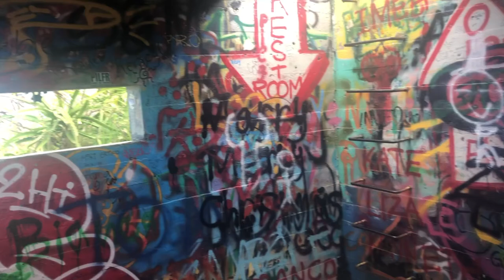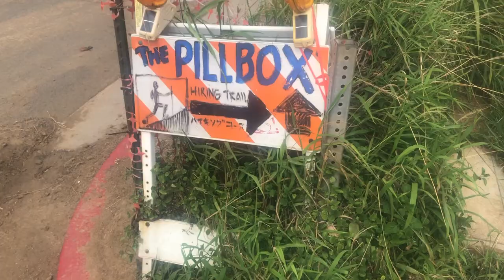Day hike: Lanikai Pillbox in Hawaii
Day hiking Lanikai pillbox on the island of Oahu, Hawaii

Brought a companion for this one. A girl from New York. The hike itself is a climb but really quite easy. I'd recommend it for most people. What made it a little more worthwhile was that we went down the back way just following a trail on maps.me lol. We popped out in some random neighbourhood off of mysterious stairs. The uncertainty made it a bit more fun.

All my Hawaii hikes I researched off the internet and this site here is a good starting point for the island of Oahu.

Intro Music
"Fargo" by Riot

Props to martyupnorth and mattyoutdoors for inspiring me to share my adventures.